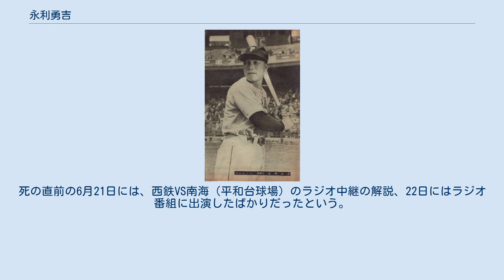永利勇吉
永利 勇吉（ながとし ゆうきち、1920年12月9日 - 1962年6月27日）は、福岡県出身の元プロ野球選手（捕手）、野球解説者。
 嘉穂中学から立教大学へ進み、野球部へ入部。
当初は外野手だったが捕手難だったため1942年の春季リーグ前に捕手へコンバートされた。
同年の春季リーグでは打率.500で首位打者を獲得した。
 その後、社会人野球の強豪チームの星野組で荒巻淳らと共に都市対抗野球大会でプレーし、第19回都市対抗野球大会では本塁打2本を放ちこの大会チームは準優勝。
永利は久慈賞を受賞した。
 1948年に阪急ブレーブスに入団。
1950年に宇高勲に引き抜かれ西日本パイレーツへ移籍となる。
西日本が解散し翌年に西鉄ライオンズへ移籍となり、1955年に引退した。
 その後、九州朝日放送（KBC）野球解説者・日刊スポーツ野球評論家（1958年から）として活動していたが、1962年6月27日午前0時50分、福岡市博多区東領町2丁目の国鉄鹿児島本線博多－竹下間の6号踏切東60ｍの地点で、通行中の貨物列車（鳥栖発門司操車場行き）に飛び込み自殺した。
当時、野球評論を担当していた日刊スポーツの原稿用紙に書かれた遺書には「能力もなく忘れられるばかりで浮かびあがるとしてもますますあせって浮かびあがれない」などと書かれていた。
ちなみに現役中だった1954年8月9日にも薬物による自殺未遂を起こしていた。
満41歳没。
死の直前の6月21日には、西鉄VS南海（平和台球場）のラジオ中継の解説、22日にはラジオ番組に出演したばかりだったという。
 ※KBC解説者時代（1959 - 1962）のテレビキー局系列におけるプロ野球中継の現行タイトル（当時は、フジテレビ系・NETテレビ〔現：テレビ朝日〕系のクロスネット局だった。現在は、テレビ朝日系シングルネット）。